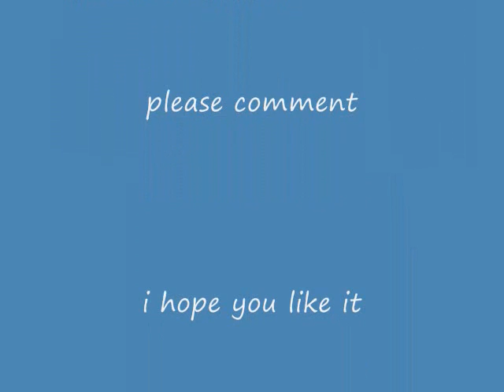Gabrielle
this is the remake of the first vid of the slide show the other one i really messed up on im very sorry about that this one is  longer and its better than the last i hope you like it the first song is lakme by delibes its my favoirte opera its about two women the second song is the promise by when in rome im a big fan of 80s and 70s musik when is rome is in thate category , well my real name is gabrielle and my birthday in on september 8 im going to be 21 and this is a present to myself i always thought it was funny that xenas bestfriend/sidekick/lover/friend/partner/girlfirend/wife/soulmate/companion has the exact same name as me, i will take recommendations , comment please, i do not own the rights of the musik or the photos, i hope you like the vid.